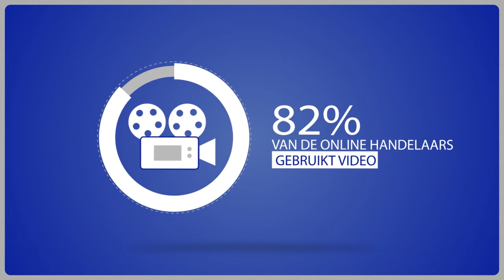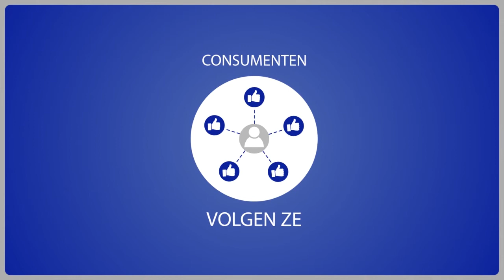Introductiefilm AMBIGU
Op vind je de Introductiefilm van AMBIGU terug waarin duidelijk wordt vermeld hoe belangrijk webvideo wel is.
Created en Directed by Albert Gillis/Ambigu

Ambigu is een jong bedrijf dat de eerste jaren vooral heeft geteerd op mond tot mond reclame. Ambigu is rustig kunnen groeien tot het bedrijf dat het nu is. Onze vier voornaamste pijlers zijn: "professionaliteit, dynamiek, passie en betaalbaarheid." AMBIGU helpt u de kracht van uw bedrijf extra in beeld te brengen.
Bent u op zoek naar een professionele bedrijfsfilm, webvideo, instructiefilm, productvideo of TV commercial? AMBIGU helpt u de kracht van uw bedrijf extra in beeld te brengen. Klanten zullen overtuigd worden dat ze bij u aan het juiste adres zijn. Onze prijzen? Neem vrijblijvend contact met ons op en u zal aangenaam verrast zijn.

U heeft een mooi logo of u wil uw bedrijfsnaam een 3 dimensionele look geven, dan ben u hier op de juiste plek ! Onze prijzen? Neem vrijblijvend contact met ons op en u zal aangenaam verrast zijn.

U hebt reeds een bestaande bedrijfsvideo, maar u wil de video een iets meer professionele look geven, kunnen we met "Special Effects" uw film een heel andere toets geven.Uiteraard worden in onze eigen producties op de juiste plaatsen SFX gebruikt.

We werken ook veel met "Green-screen" opnames om zo allerhande achtergronden in de opname te verwerken.

Sinds kort is er ook een afdeling webdesign geïntegreerd. Websites en webshops worden voorzien van alle nieuwste gadgets en kunnen perfect opgevraagd worden op tablets, smartphones, i-pads en i-phones. Neem gerust even contact met ons op en wees uitermate aangenaam verrast over de prijzen.